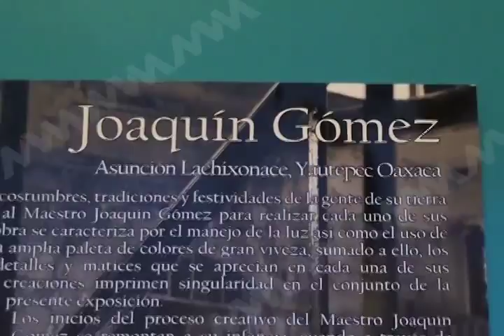MISTICISMO MVM Televisión